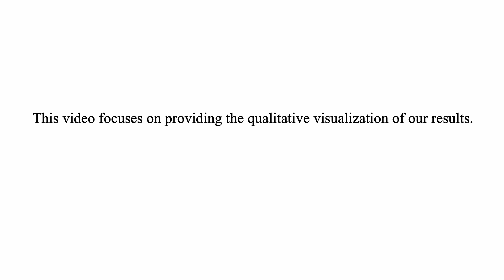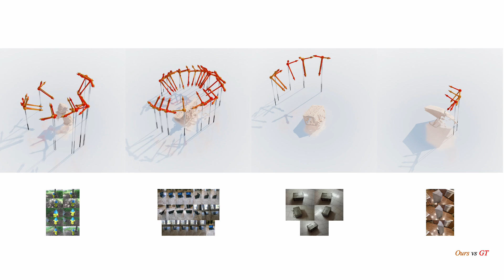PoseDiffusion: Solving Pose Estimation via Diffusion-aided Bundle Adjustment